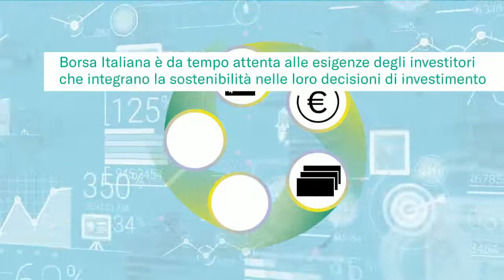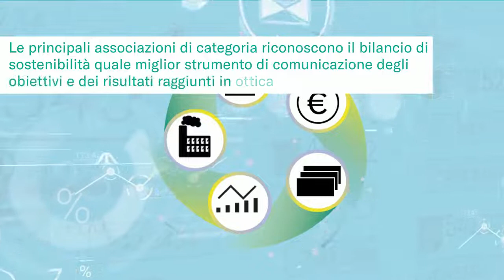Bilancio di sostenibilità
Il bilancio di sostenibilità è uno strumento di reporting che prende in considerazione gli impatti, non solo economici, ma anche sociali e ambientali dell'attività di una organizzazione e contemporaneamente tiene in considerazione anche le aspettative degli stakeholder.